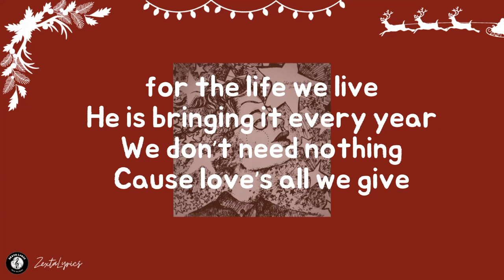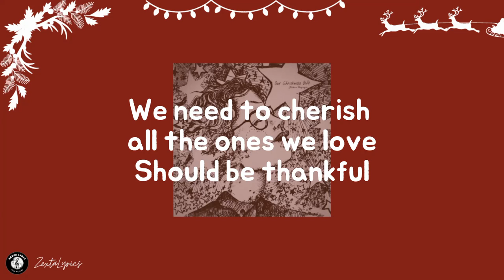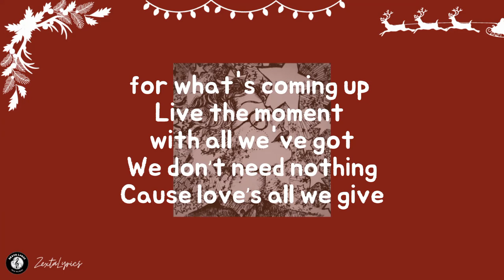Justin Degryse - Our Christmas Gift (lyrics)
Justin Degryse - Our Christmas Gift

Lyrics:
Snow falls right in the yard
Her eyes they shine like stars
Snow falls, can’t start my car

We need to cherish all these little things
Should be thankful for the life we live
He is bringing it every year
We don’t need nothing
Cause love’s all we give

Its our Christmas gift
Christmas gift

Dream dreams
Are Following me
Staring at a tree
Long nights
And travels so far

We need to cherish all the ones we love
Should be thankful for what’s coming up
Live the moment with all we’ve got

Christmas gift

Enjoy and happy Christmas ✨🎄🖤